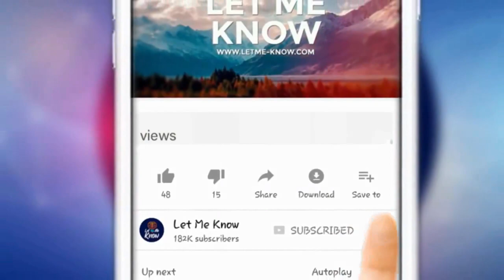The Disabled Chihuahua Puppy Who Befriended a Flightless Pigeon Now Has a Tiny Wheelchair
The only thing more heartwarming than an interspecies friendship between a Chihuahua that can’t walk and a pigeon that can’t fly is if the Chihuahua in question happened to own a very tiny wheelchair.

Earlier this month, The Mia Foundation, a nonprofit shelter for special needs animals in Rochester, New York, took to Facebook to share photos of Lundy, a two-month-old Chihuahua without mobility in his back legs, snuggling up with a flightless pigeon named Herman.